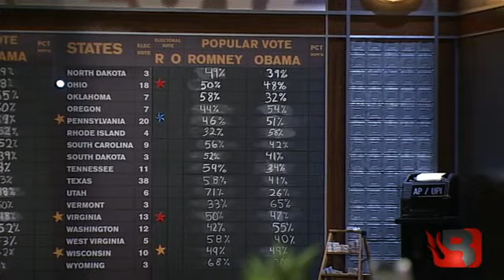GBR: Revenge vs. Love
The closing arguments made by each candidate could not sum up better what this election is all about. One side is divisive, views the other